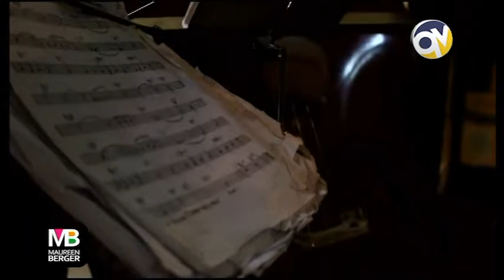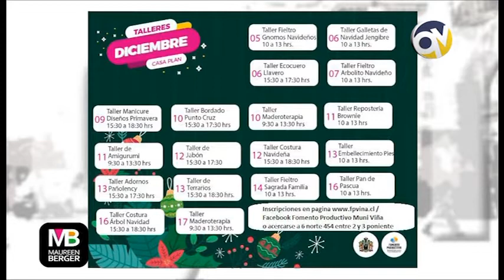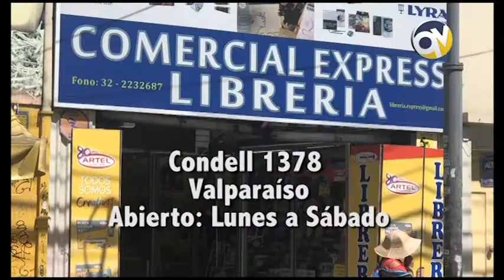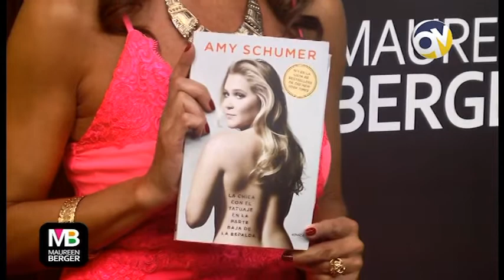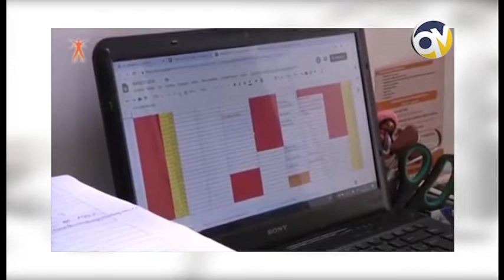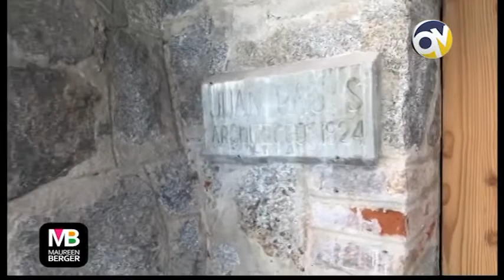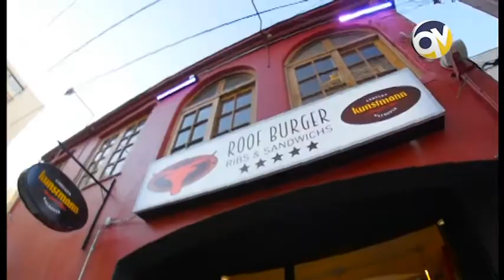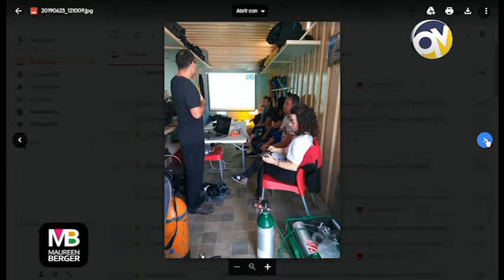Gente 12 diciembre 2019